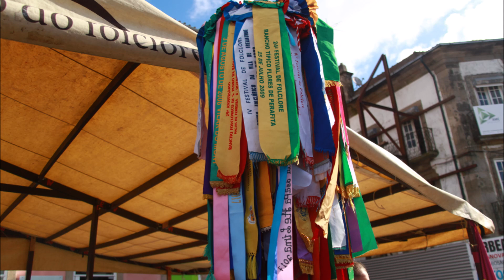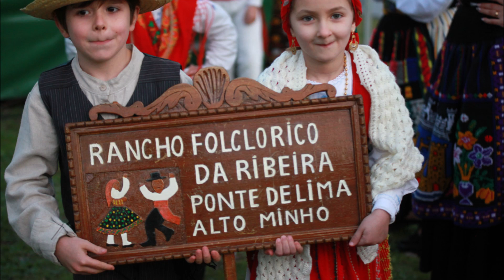As cantigas os usos e costumes do Concelho de Ponte de Lima